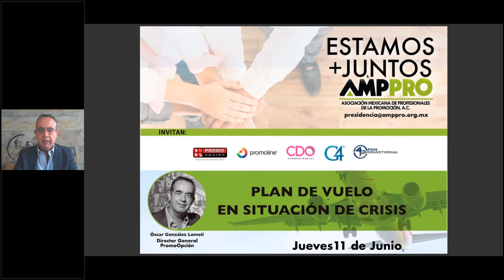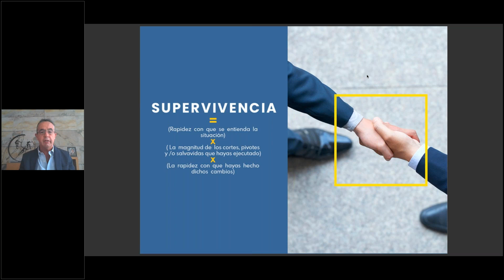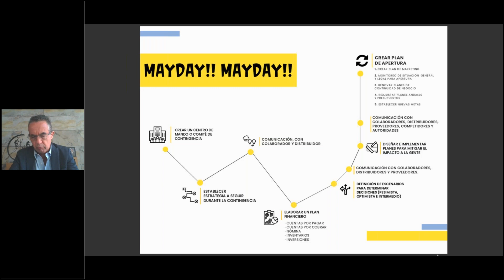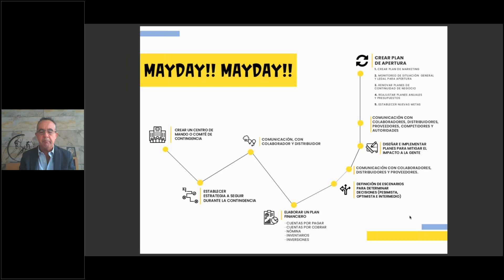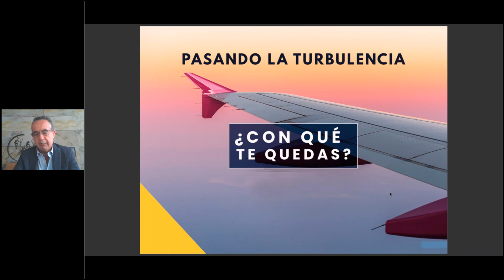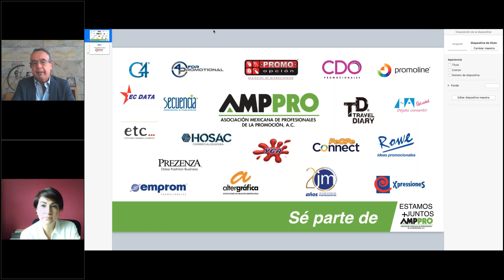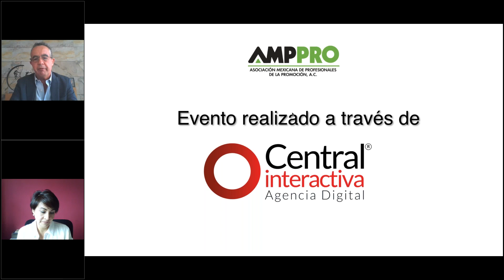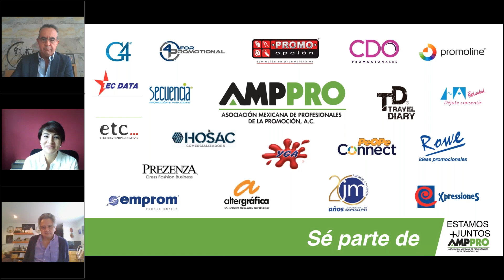WEBINAR :: Plan de Vuelo en Situación de Crisis :: Óscar González :: PromoOpción®